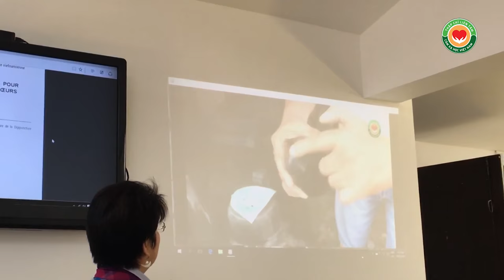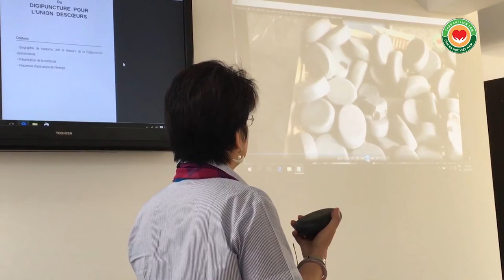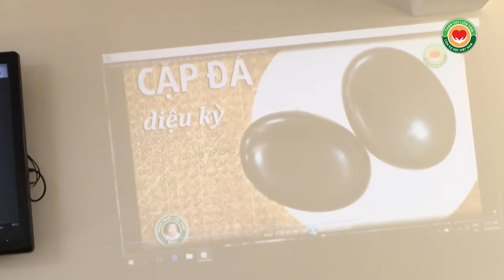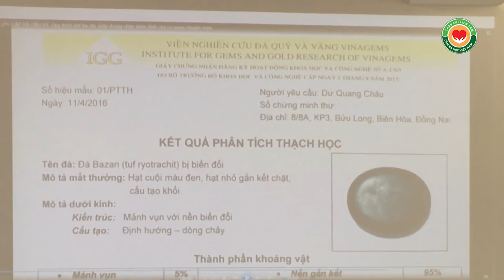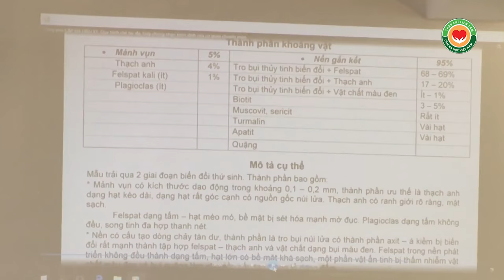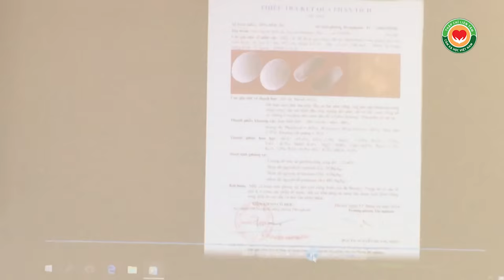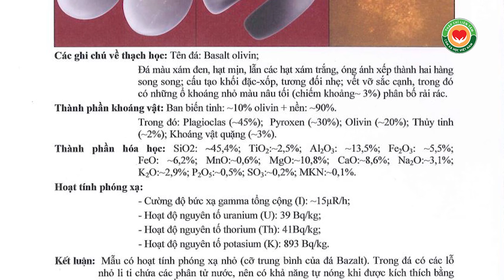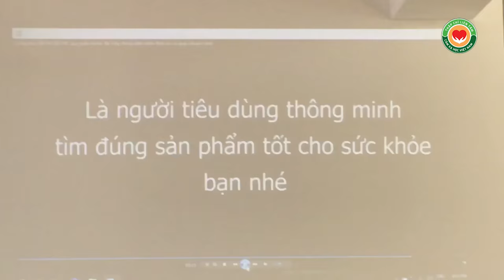Chườm gan CẶP ĐÁ DIỆU KỲ, Y mao mạch Thập Chỉ Đạo, thầy Dư Quang Châu, Marseille 2016, P1